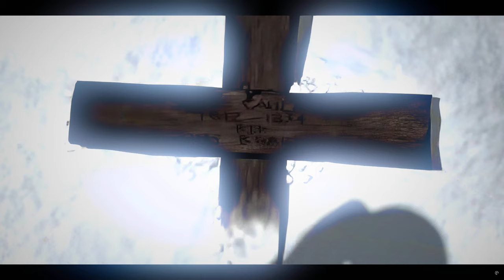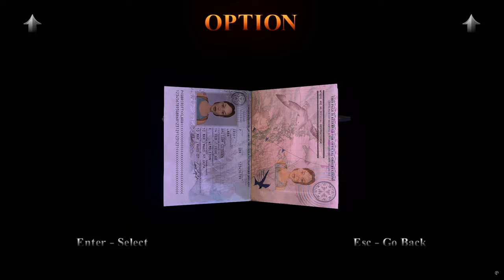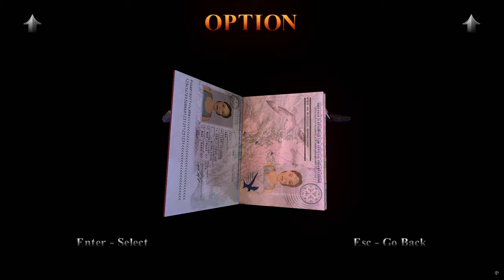Tomb Raider 3 Remastered: Adventures of Lara Croft-Part 2 (South Asia, India)